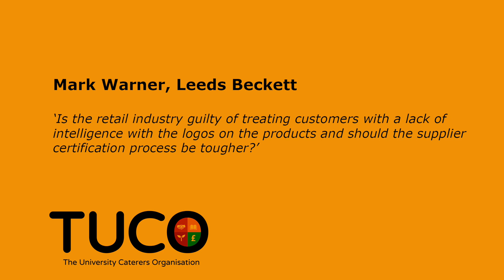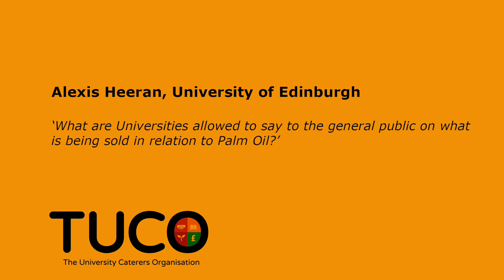Question & Answer Session